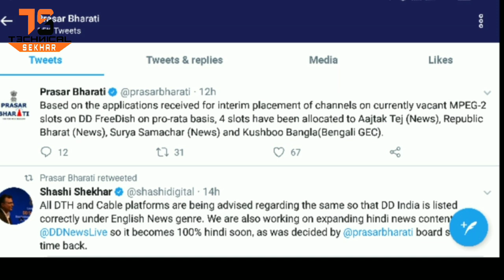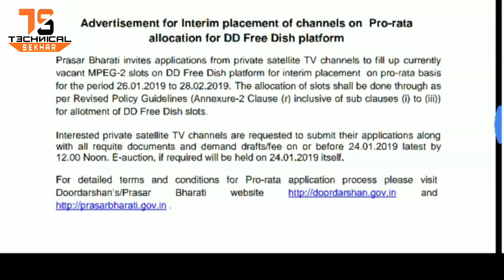DD Free Dish 4 New Channel Added - New Update 2019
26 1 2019 DD free Dish par 4 naya channel add Huye hai. In me se 1 Bengali movies channel Khushboo TV bangla aur 3 Hindi news channel Republic, Bharat Aaj Tak Tej, Surya Samachar. Or details Mein janne ke liye is video ko Jarur dekhiye.